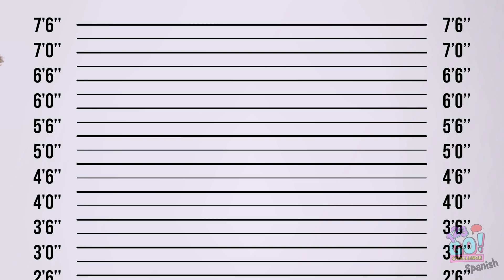ENCARCELADO RICO VS POBRE | Situaciones divertidas de los ESTUDIANTES DETENIDOS por 123 GO!CHALLENGE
Ir a la detención nunca es divertido.

Es como una cárcel para los estudiantes.

Pero después de ver esto, sabrás por qué los prisioneros ricos lo tienen mucho más fácil que los pobres.

¿Cómo crees que te iría en la cárcel? Un poco de dinero la haría mucho más cómoda, ¿no crees?